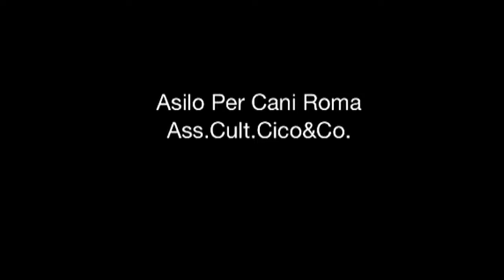Di corse ...pipì e grandi amicizie!!!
per info 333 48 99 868